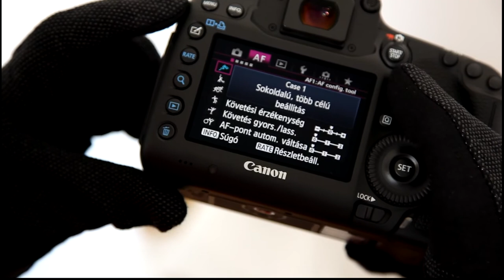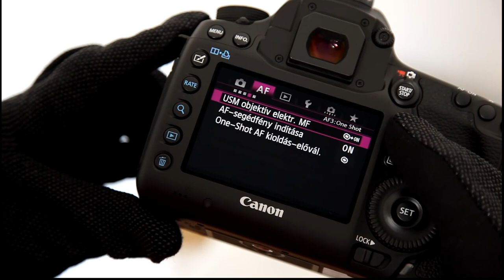Canon EOS 5D Mark III kicsomagolás unboxing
Canon EOS 5D Mark 3 kicsomagolás, unboxing, unpacking